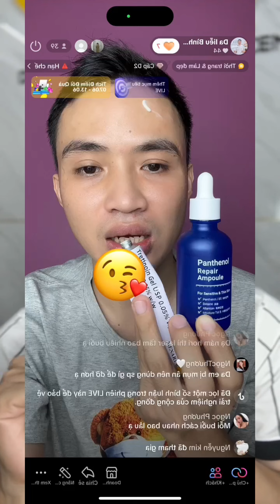𝑷𝒂𝒏𝒕𝒉𝒆𝒏𝒐𝒍 𝑨𝒎𝒑𝒐𝒖𝒍𝒆 𝑩5 - 𝑨𝒎𝒑𝒐𝒖𝒍𝒆 𝒄𝒂̂́𝒑 𝒂̂̉𝒎 𝒗𝒂̀ 𝒑𝒉𝒖̣𝒄 𝒉𝒐̂̀𝒊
B5 có dụng giảm tổn thương và phục hồi da sau khi sử dụng Corticoid. Sản phẩm chứa 5% Panthenol kết hợp cùng Betaine giúp giảm tình trạng kích ứng đồng thời giảm sưng tấy nhanh chóng:
🔹Giảm viêm nhiễm, làm dịu vùng da tổn thương
🔹Thúc đẩy quá trình tái tạo tế bào giúp da nhanh chóng phục hồi
🔹Tăng cường chức năng hàng rào bảo vệ, ngăn chặn mất nước xuyên biểu bì